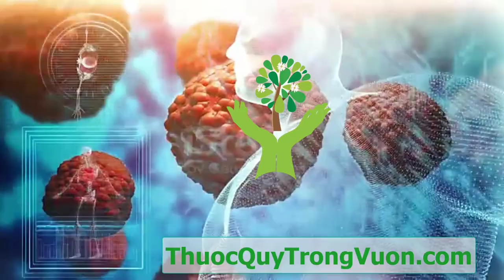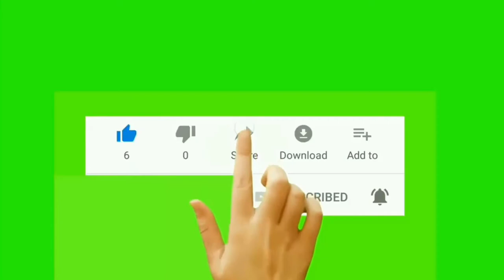Cần Tây Trị viêm gan, đái tháo đường,... Công dụng trị bệnh tuyệt vời của Rau Cần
Cần Tây Trị viêm gan, đái tháo đường,...  Công dụng trị bệnh tuyệt vời của Rau Cần có thể bạn chưa biết.

1. BMI (Body Mass Index) chính là chỉ số cơ thể được các bác sĩ và các chuyên gia sức khỏe sử dụng để xác định tình trạng cơ thể của một người nào đó có bị béo phì, thừa cân hay quá gầy hay không. Thông thường, người ta dùng để tính toán mức độ béo phì.
2. WHR Tỉ số bụng mông là tỉ số giữa vòng bụng (eo) và vòng mông của bạn. Dùng phương pháp này, có thể biết được mỡ của bạn chủ yếu tập trung ở bụng hay ở mông. Dùng thước vải bao quanh thắt lưng qua rốn để đo được vòng bụng, bao quanh mông ở nơi to nhất để đo vòng mông. Nếu trị số WHR của người đàn ông lớn hơn 1,0 và WHR của người đàn bà lớn hơn 0,8, có nghĩa là nguy cơ mắc bệnh cua người ấy tăng lên.
3. Dự đoán ngày sinh con.
4. Dự đoán sinh con trai hay con gái.
5. và nhiều tính năng khác sẽ được cập nhật trong các phiên bản tiếp theo...

1. Kiểm tra tình trạng đường huyết.
2. Ghi lại và theo dõi tình trạng đường huyết qua các lần đo. Xem dạng danh sách hoặc dạng biểu đồ trực quan.
3. Kiểm tra chỉ số đường huyết trong thực phẩm hàng ngày...